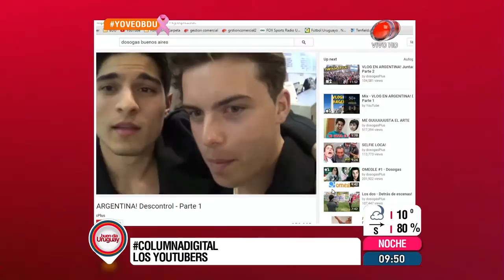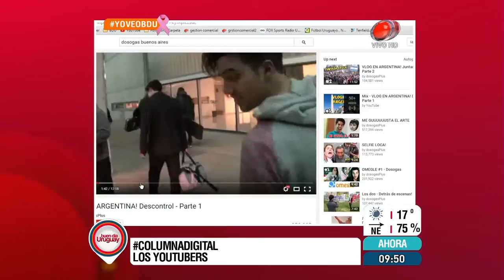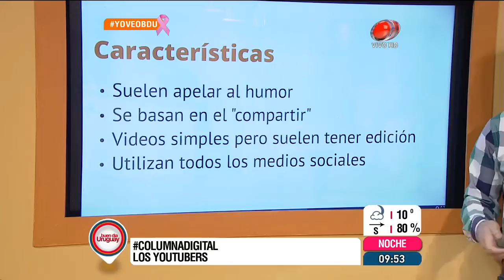Buen día Uruguay - Los Youtubers 22 de Octubre de 2015